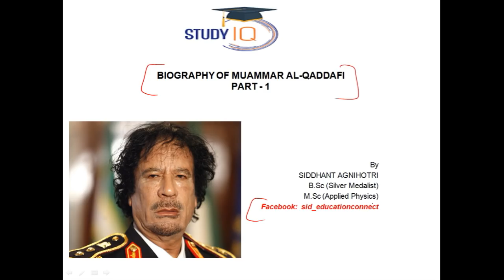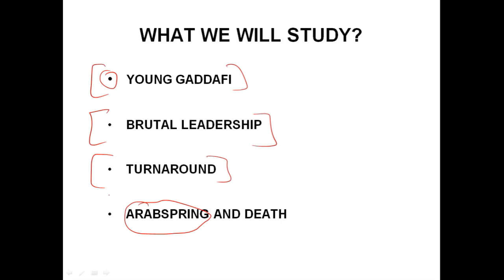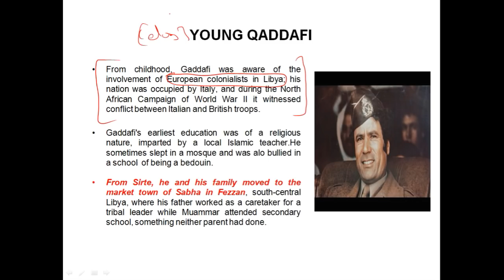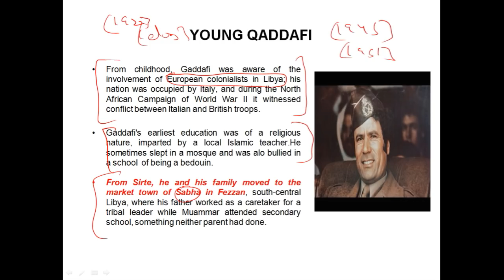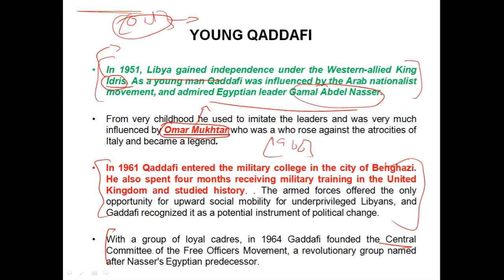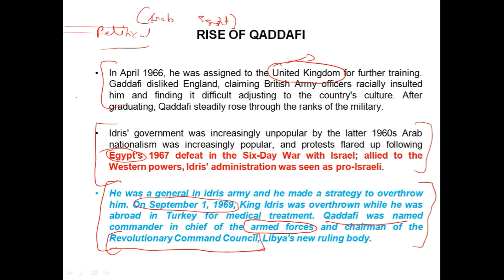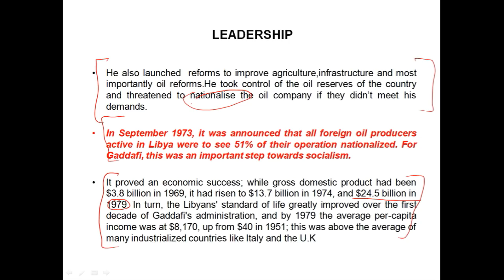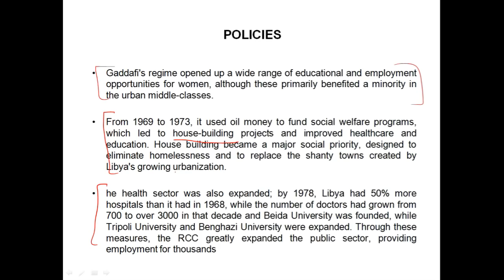Biography of Muammar Gaddafi Part 1 - One of the most evil dictators of the world , LIBYA DICTATOR